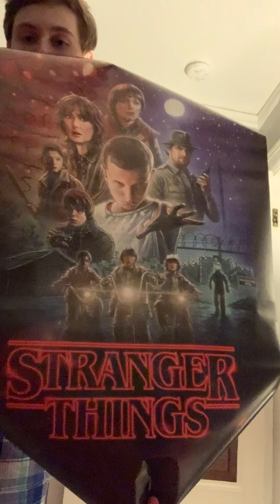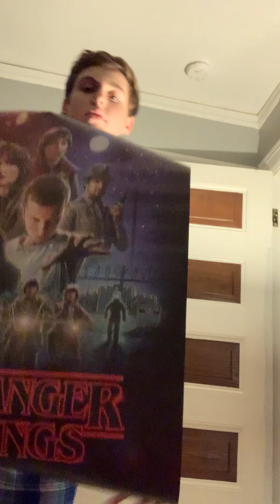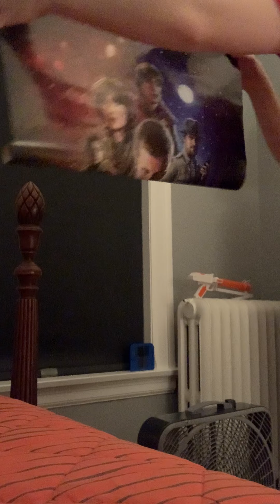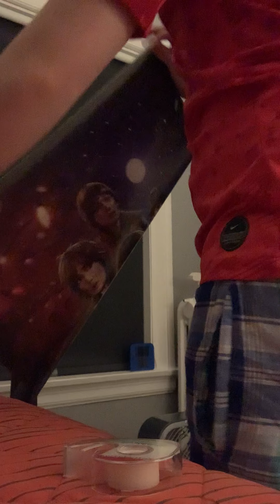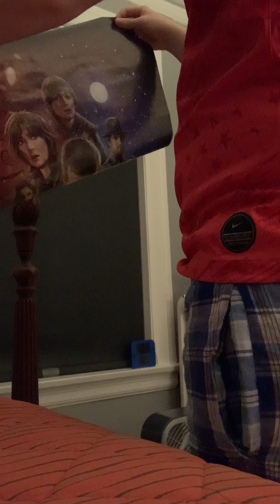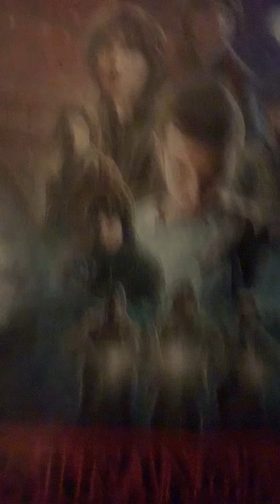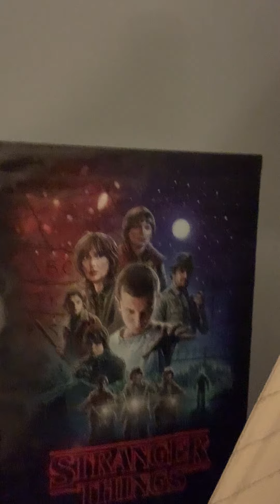Konrad UNBOXES his *NEW* POSTER!!!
In this video, Konrad unboxes his new Stranger Things poster!